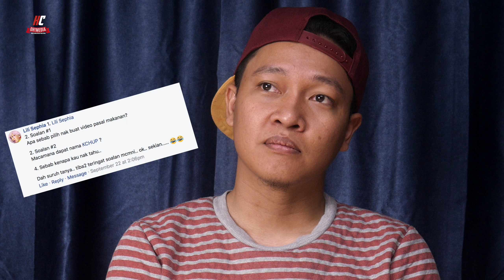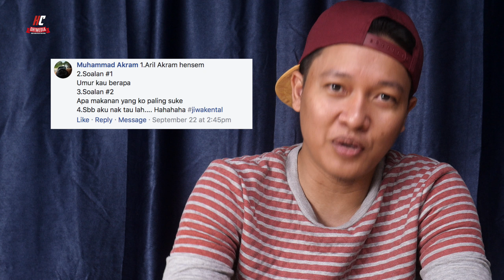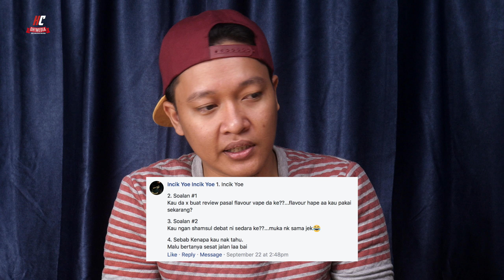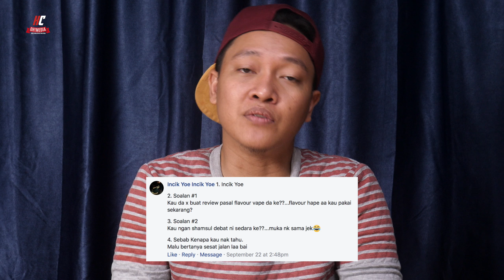Question & Answer (Bahagian Pertama)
Menjawap soalan cliche dari korang semua (Bahagian Pertama)